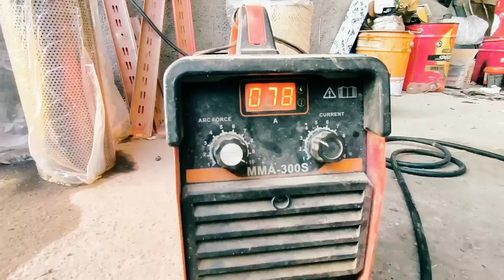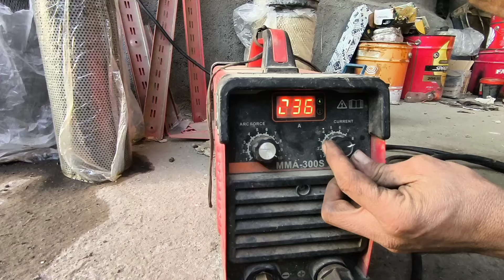Right and wrong way of welding#welding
Never weld with high or low amperage#welding